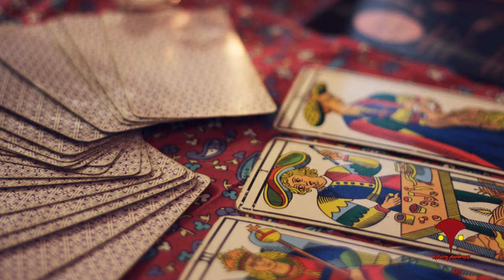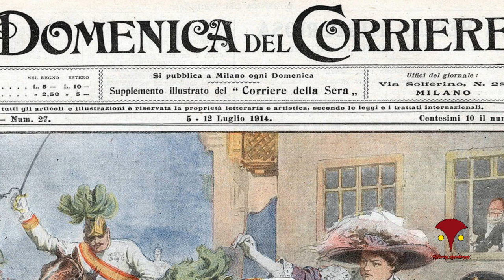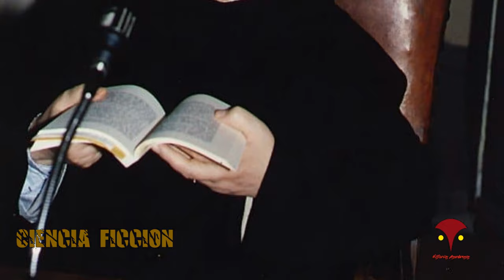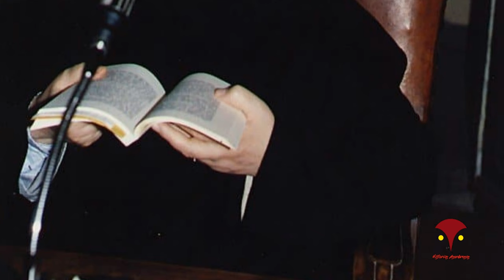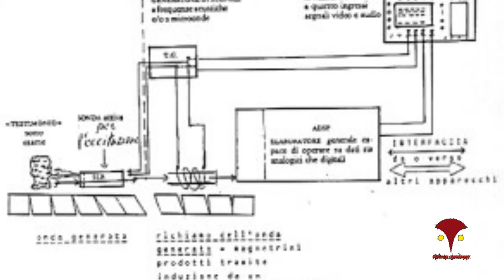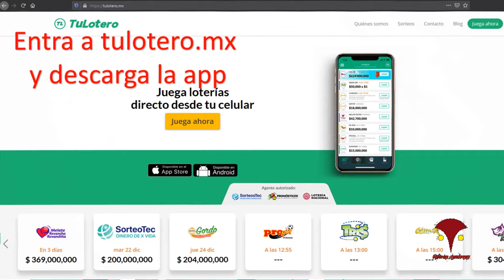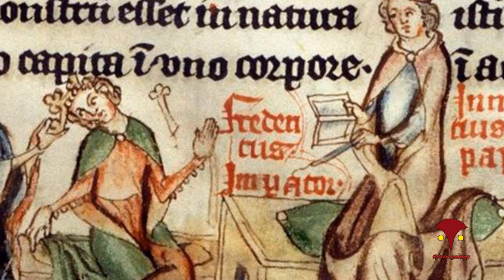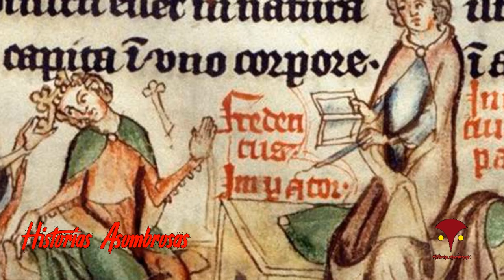El cronovisor / La máquina del tiempo que esconde el Vaticano (Documental)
BBVA: 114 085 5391   CLABE: 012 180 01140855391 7

Durante varias décadas, el viaje en el tiempo fue un tema tabú la ciencia respetable.
En los últimos años, sin embargo, parece como si los físicos teóricos se recrearan en ello.
¿No es acaso divertido cavilar sobre viajes en el tiempo?
No hay duda de que Nuestro más penetrante conocimiento del tiempo proviene de la teoría de la relatividad de Einstein.
Antes de su formulación, se creía que el tiempo era absoluto y universal, idéntico para todos, sin importar cuáles fuesen las circunstancias físicas.
En su teoría de la relatividad especial, Einstein enunció que el intervalo medido por los relojes de un sistema de referencia entre dos sucesos dependía de su movimiento.
Los relojes de dos sistemas de referencia que se muevan de manera diferente registrarán lapsos de tiempo distintos entre dos sucesos que ocurran en el mismo momento.
El ser humano ha querido, desde siempre, echar un vistazo a su pasado o saber que le podría ocurrir en el futuro, por eso ha soñado desde siempre con una máquina que le permita dar saltos en el tiempo.
Viajar al pasado abre la posibilidad de volver a vivir la juventud (sueño dorado de los nostálgicos) o quizá de corregir esa horrible metida de pata que nos pesa en el alma (sueño dorado de casi todo el mundo).
Pero si el tiempo simplemente diera un salto hacia atrás como un disco rayado, volveríamos a vivirlo exactamente de la misma manera. No tendríamos forma de saber que se está repitiendo, por lo tanto, no podríamos corregir ni alterar nada.
Si, en cambio, podemos retroceder en el tiempo, pero conservando nuestro sentido de antes y después de tal manera que nuestro futuro personal quede en el pasado global, podríamos quizá hablar con nuestro yo pasado, conocer a nuestros padres de niños, cambiar la historia y cosas mucho peores.
Existen un sinfín de historias de viajes en el tiempo u hoy veremos una en particular, una historia que ha sido bastante polémica a lo largo de los siglos, no solo porque hay registro de algunos de los acontecimientos en torno a ella, sino porque la misma iglesia católica ha despertado la suspicacia.